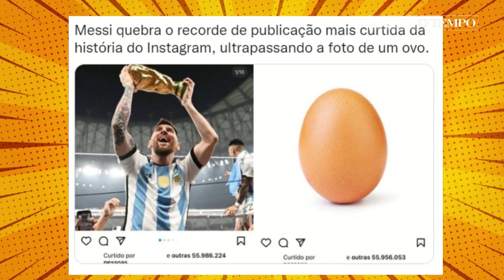Messi quebra recorde no Instagram e vai para a calçada da fama do Maracanã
Além dos títulos de campeão e melhor jogador da Copa do Mundo de 2022, Lionel Messi também conquistou, nesta terça-feira, o posto de dono da foto mais curtida no Instagram. O registro do atleta segudando a taça ultrapassa as 59 milhões de likes de apoiadores na rede social.